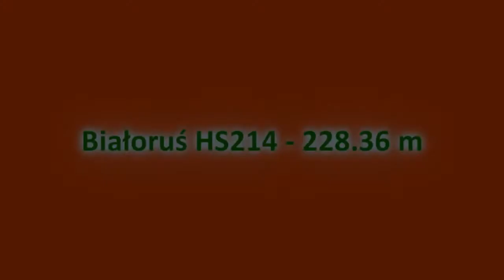DSJ3 - Białoruś HS214 - 228.36 m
Robię se konkurs na DSJ3, skaczę 50 zawodnikami :P No i startuję. Pierwszy zawodnik - Jon Aaaras, warunki idealne - prawie 4 metry pod narty. Już na najeździe, za chwilę w powietrzu... atomowe wybicie, duża wysokość, i lot na 228 metrów ;) Miłego oglądania.